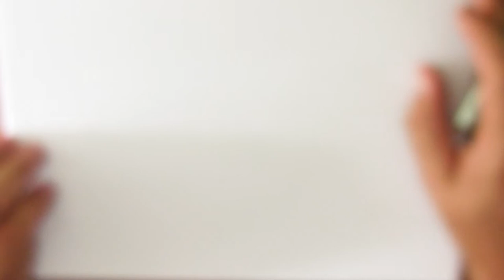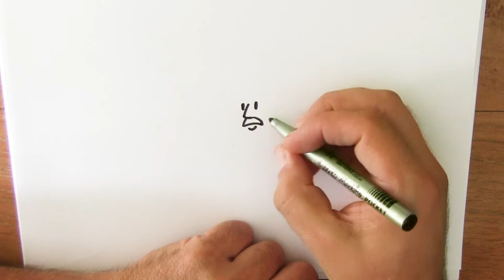28 juli - natuurbescherming - Wat kunnen we daar bij tekenen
Vandaag gaan we een boswachter tekenen